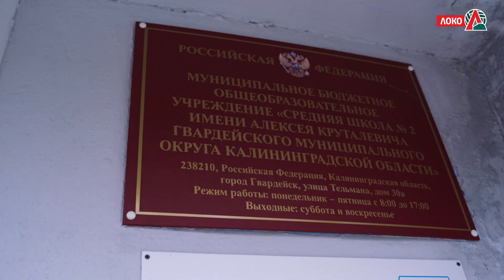Предварительный этап «Кубок «Локо» l г. Гвардейск